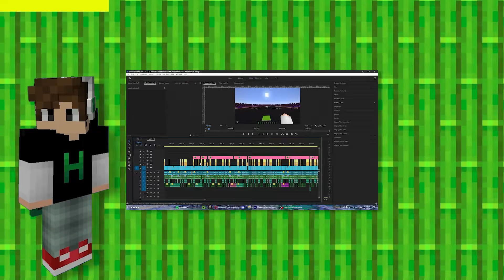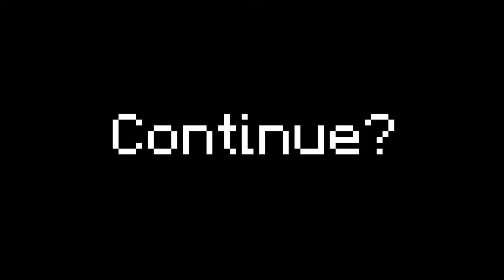ស្ករគ្រាប់ដ៏គ្រោះថ្នាក់ ក្នុង Minecraft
សូម​អរគុណ​សម្រាប់​ការ​ទស្សនា! ជួបគ្នានៅវីដេអូបន្ទាប់!
Peace out.

+សម្រាប់ការគាំទ្រ និងលើកទឹកចិត្ត

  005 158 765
 Kimhong YOU